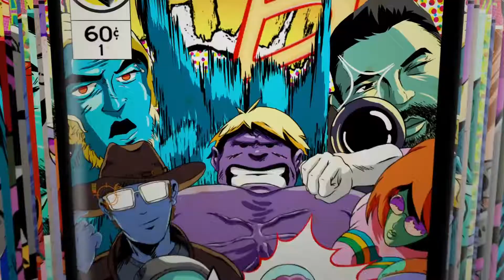First Ace with Goyo!